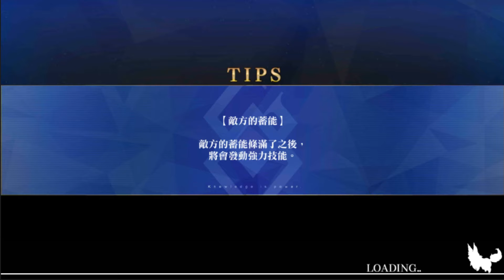【啊宅】尼祿祭 高難 清一清 第六演武 最古老的英雄